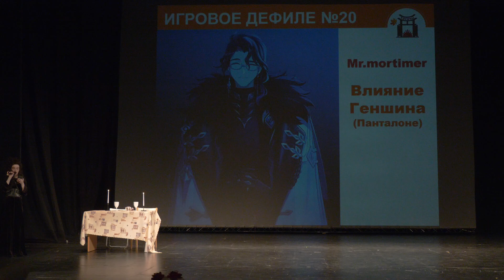ИГРОВОЕ ДЕФИЛЕ-Влияние Геншина (Нин Гуан, Бэй Доу)-Hirose, Childcute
Фестиваль ТОГУЧИ 2023 (ноябрь-осень) Москва
TOGUCHI Festival 2023 (Autumn-November) Moscow